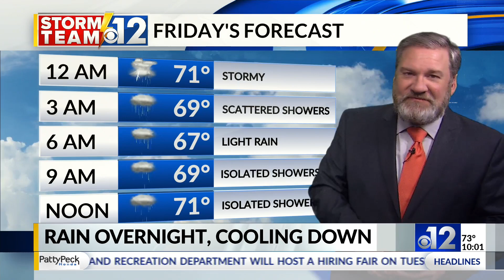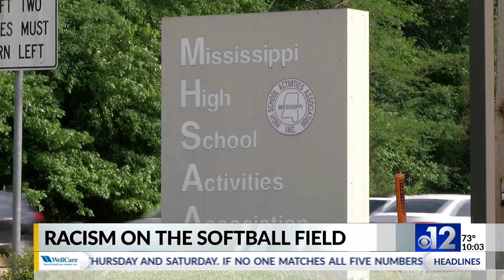MHSAA responds to Madison Central softball player experiencing racism during game